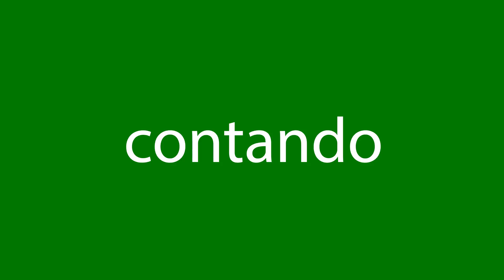Como dizer contando em inglês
Como se diz corretamente contando em inglês? Ouça conosco.
Qual é a tradução correta da palavra contando do português para o inglês? Fale como os americanos. Além disso, como escrever corretamente a palavra counting?

Obrigado!